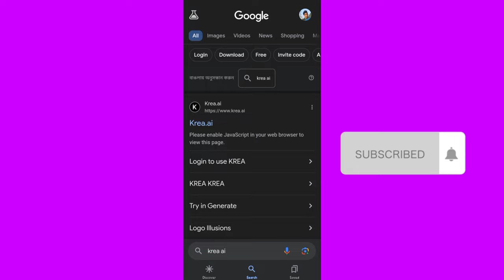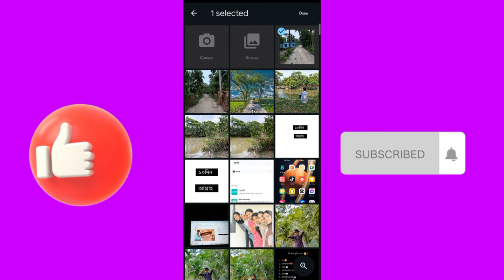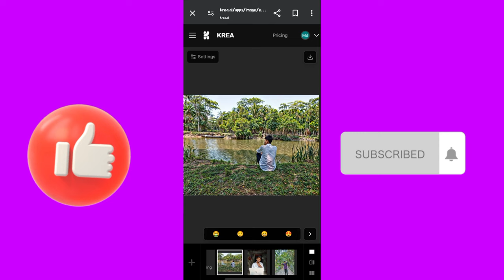1 clik photo convert 4k 8k 12k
:📸 Unlock the Ultimate Photo Experience: Converting to 4K, 8K, 12K Resolutions!

🔍 Searching for the best photo conversion guide? Look no further! Dive into the realm of high-resolution imaging with our comprehensive tutorial on converting photos to stunning 4K, 8K, and even 12K resolutions.

✨ Elevate your visual storytelling with our step-by-step process, tailored for both beginners and professionals alike. Witness your images transform into mesmerizing works of art, bursting with unparalleled clarity and detail.

🎨 Whether you're a photography enthusiast, a content creator, or a digital artist, mastering high-resolution conversion is essential in today's visual landscape. Join us on this journey as we explore the intricacies of resolution enhancement and unleash the true potential of your photographs.

🔥 Key Highlights:

Learn the fundamentals of photo conversion for 4K, 8K, and 12K resolutions.
Discover advanced techniques to enhance clarity, sharpness, and color depth.
Uncover the secrets of optimizing images for various display devices and platforms.
Gain insights into the future of ultra-high-definition imaging and stay ahead of the curve.
🚀 Ready to take your photography to new heights? Hit play now and embark on a transformative adventure in resolution revolution!